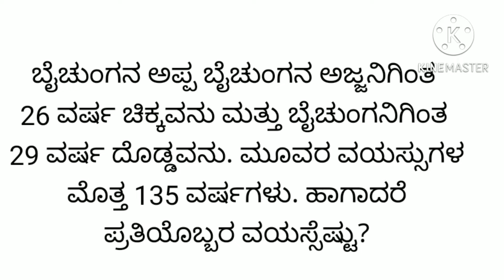8ನೇ ತರಗತಿ ಗಣಿತ|| ಸರಳ ರೇಖಾತ್ಮಕ ಸಮೀಕರಣಗಳು||HSTR/PSI/PC/PDO/NMMS/NTSE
ಈ ವೀಡಿಯೋದಲ್ಲಿ 8ನೇ ತರಗತಿ ಗಣಿತ ಭಾಗ - 1 ರ ಪುಟ ಸಂಖ್ಯೆ 49 ರ 11 ನೇ ಪ್ರಶ್ನೆ ;
    ಬೈಚುಂಗನ ಅಪ್ಪನು ಬೈಚುಂಗನ ಅಜ್ಜನಿಗಿಂತ 26 ವರ್ಷ ಚಿಕ್ಕವನು ಮತ್ತು ಬೈಚುಂಗನಿಗಿಂತ 29 ವರ್ಷ ದೊಡ್ಡವನು. ಹಾಗಾದರೆ ಪ್ರತಿಯೊಬ್ಬರ ವಯಸ್ಸೆಷ್ಟು ?

ಈ ಪ್ರಶ್ನೆಗೆ ಪರಿಹಾರವನ್ನು ಕಂಡುಕೊಳ್ಳುವುದನ್ನು ವಿವರಿಸಲಾಗಿದೆ.